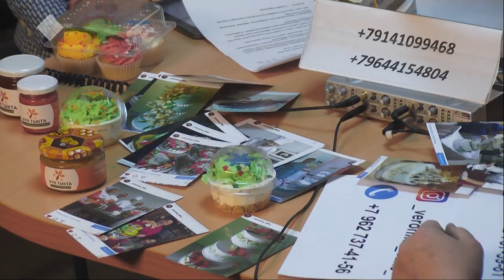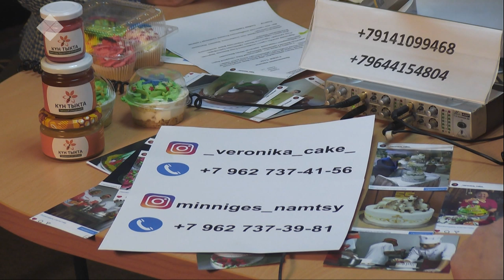Тэтим чааha (27.11.19)